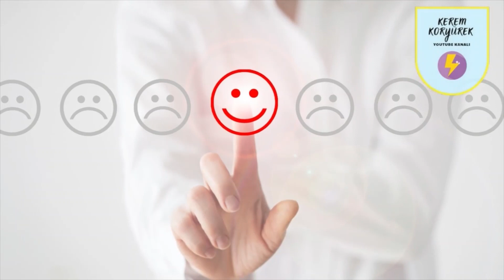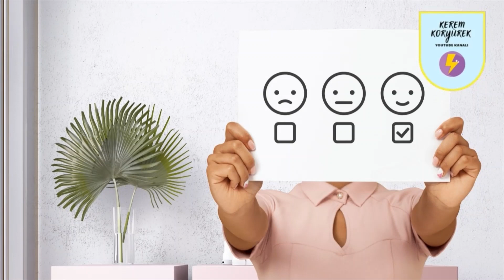Korku ve Kaygıyı Yenmek İçin 10 Yol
➔  Uzmanlık alanlarım:

► Emotional Freedom Technique ( EFT ) Uzmanı
► Rezonans Danışmanı ( Bedensel ve ruhsal enerji dengelemesi )
► Alfa Bioenerjist ve Bilinçaltı Uzmanı